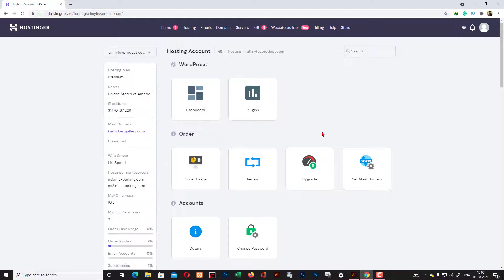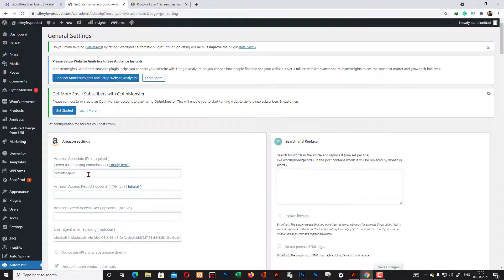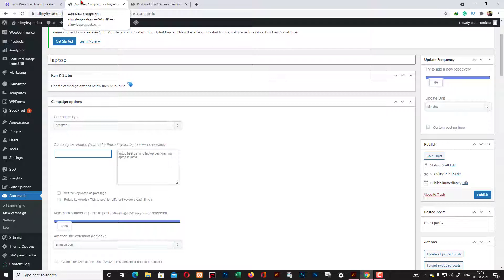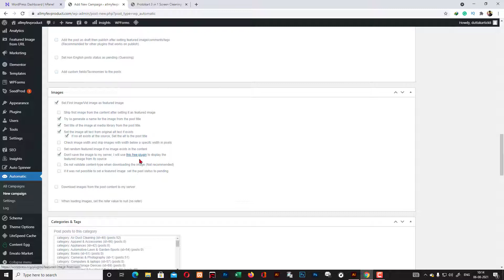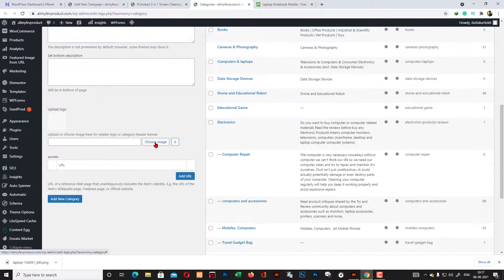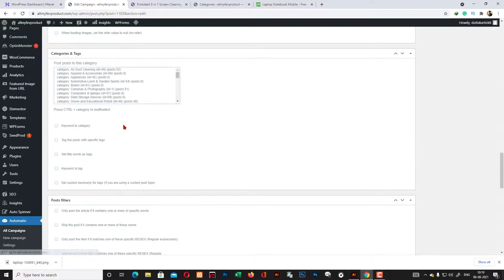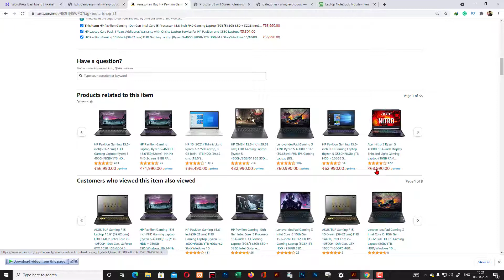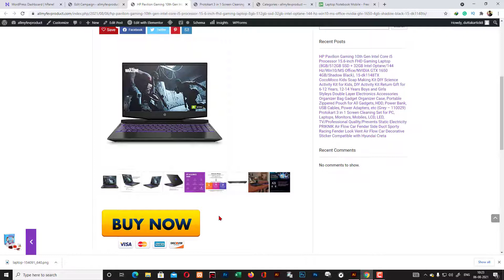How to remove price form post title in WordPress Automatic Plugin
How to remove WordPress Automatic Plugin pricing form post title

Please Note